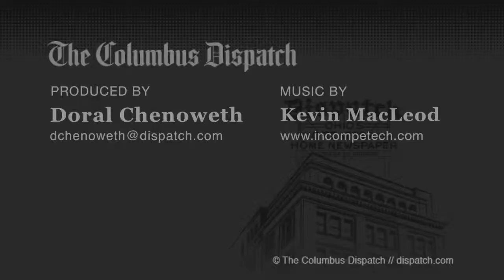Sweet Strawberry crop ready for picking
Pick-your-own markets open now for strawberry picking